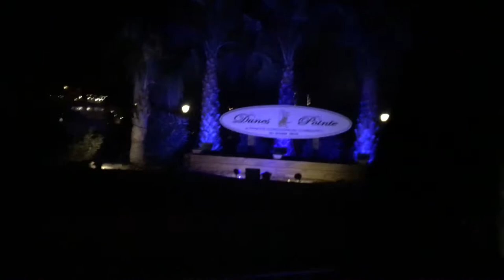Myrtle Beach Day 1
I'm sorry I have been so MIA lately school and work keeps me busier than ever! My family and I have taken a mini vacation to Myrtle Beach and I wanted to bring y'all along so I hope y'all enjoy my crazy family! I left a little surprise blooper at the end of the video from a few weeks ago so I hope it makes y'all laugh as much as it made us laugh.

XOXO~ Madi